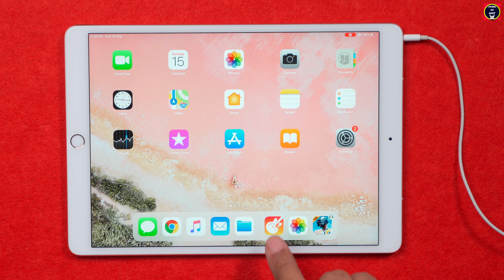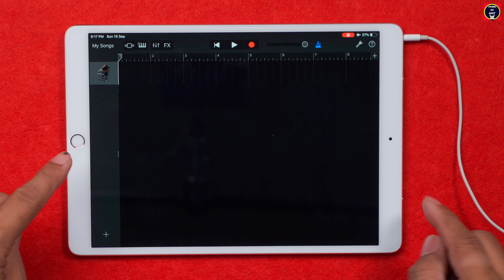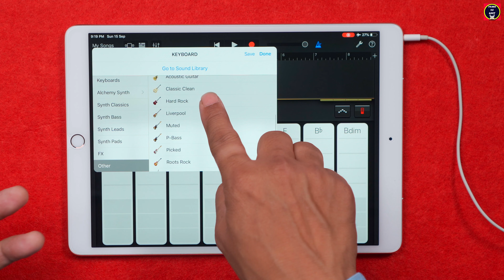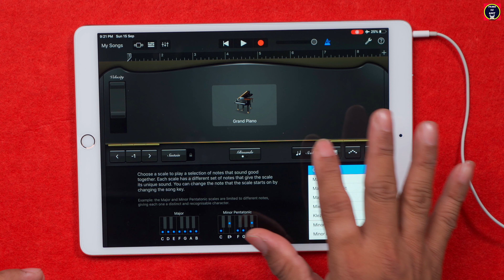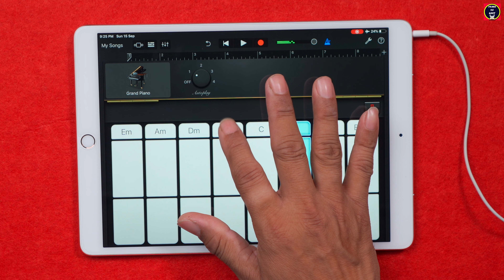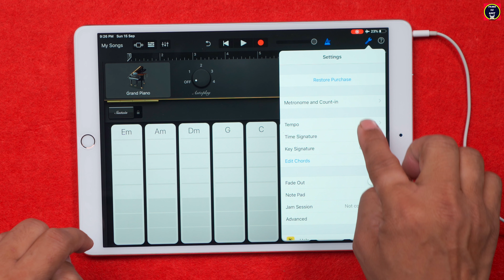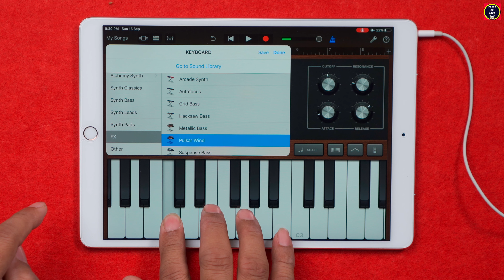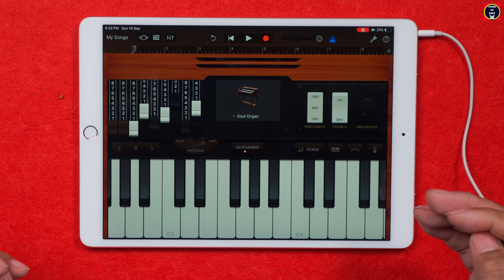GarageBand Tutorial : How to Play Keyboard/Piano | Lesson-2 | Yeshu Ke Geet | Hindi Worship Songs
HOW TO PLAY KEYBOARD ON GARAGEBAND EASY | FOR BEGINNERS | YESHU KE GEET | HINDI WORSHIP SONGS | SERIES | EPISODES 2

Welcome to Yeshu Ke Geet
We bring you a new series on how to produce music on iPhone & iPad using Garageband app through iPhone & iPad
Lesson by: Rajinald Vijay Milton
Video Shot & Edited by: Shawn Milton
Producer: Rajinald Vijay Milton, Rosemary Milton
Framera Productions

⭐️If you want a tutorial for any specific Christian Gospel song, just write us down below in the comment box ⭐️

Yeshu Ke Geet provides Hindi Gospel Christian Worship Songs, Easy Piano Tutorials, Easy Guitar Tutorials, Dholak Tutorials, Tambourine Tutorials, Tabla, Congo, Bongo etc.
This is the platform where you can learn many new instruments with easy method.

For Hindi Christian Songs Lyrics & Tutorials

Srishti Hai Teri Kavita - Piano Lessons Hindi Song | आसान तरीका | Good Friday Songs | Yeshu Ke Geet